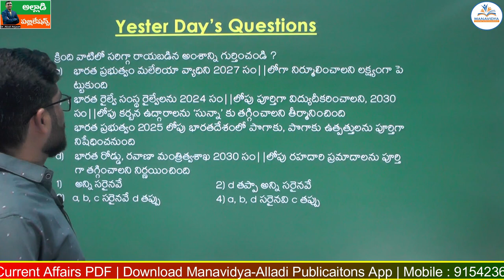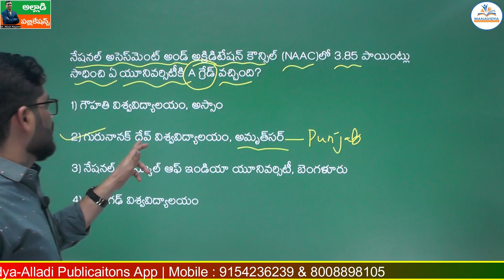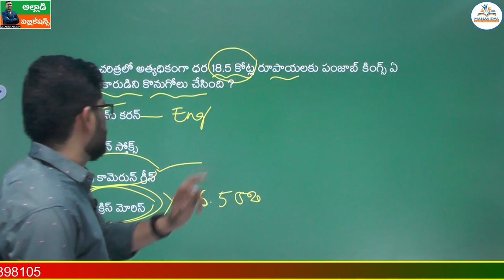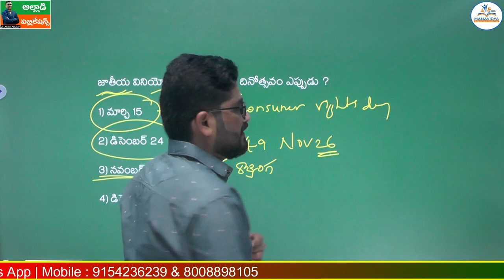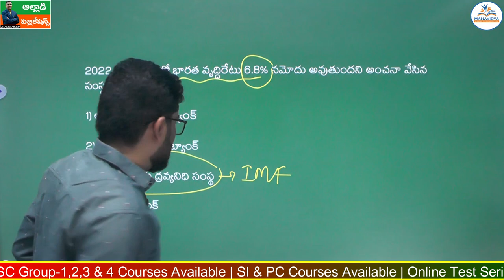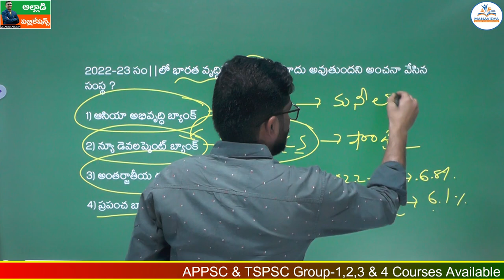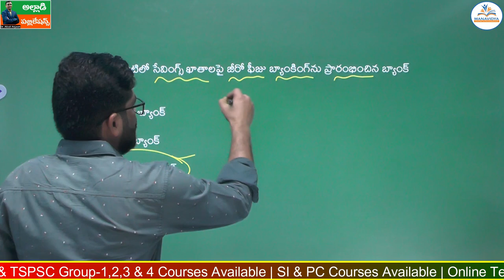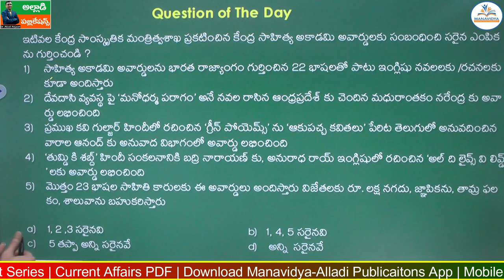Daily Current Affairs in Telugu |24-12-2022 | MCQ's Explanation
Daily Current Affairs in Telug |24u-12-2022 | MCQ's Explanation